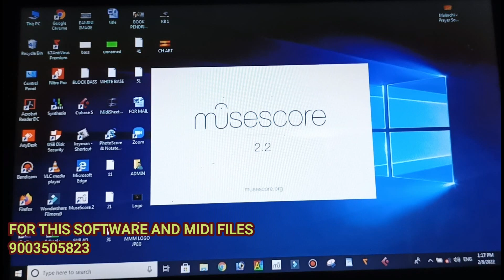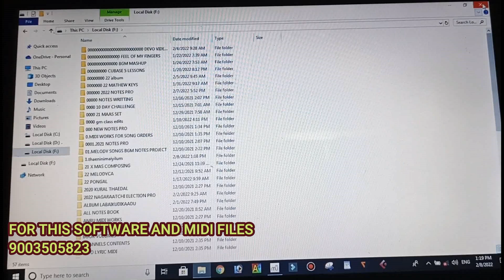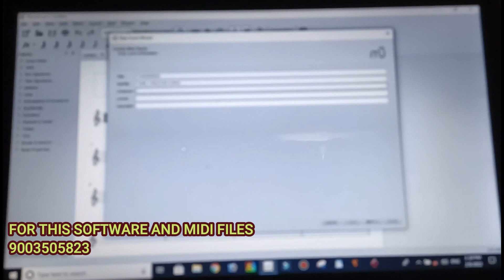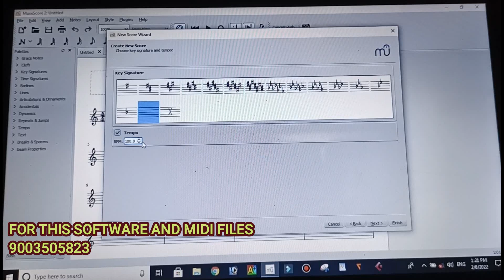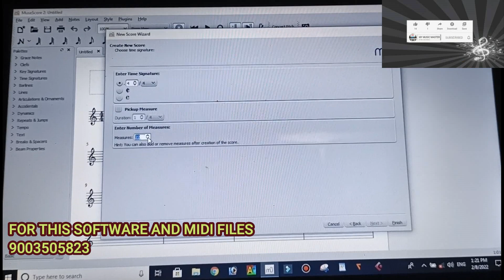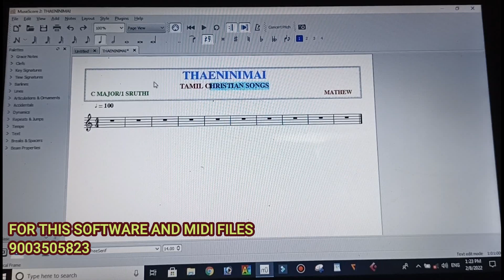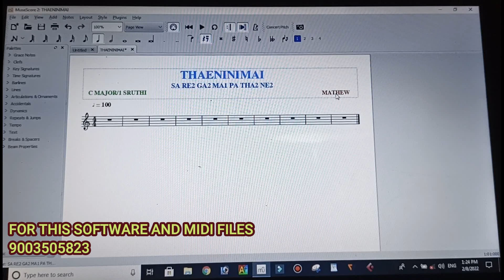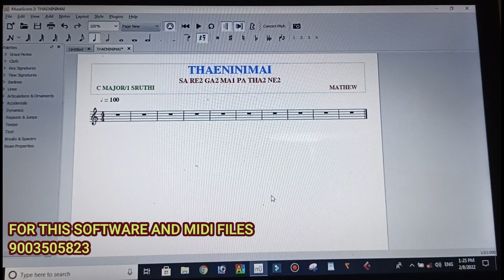HOW TO MAKE MUSIC SHEET/MUSESCORE/IN TAMIL/MY MUSIC MASTER